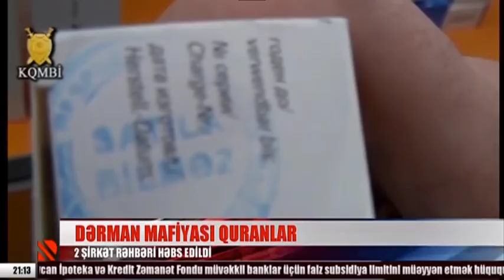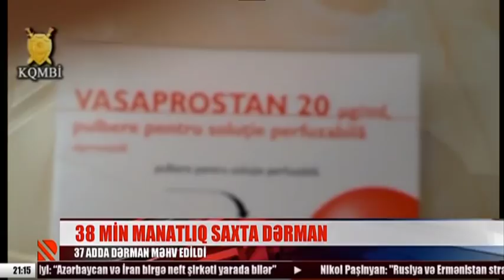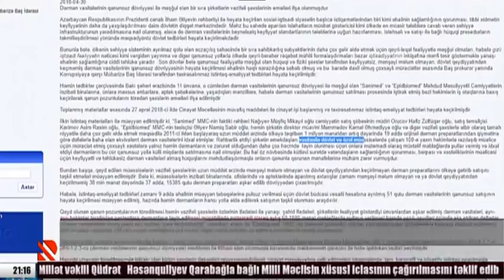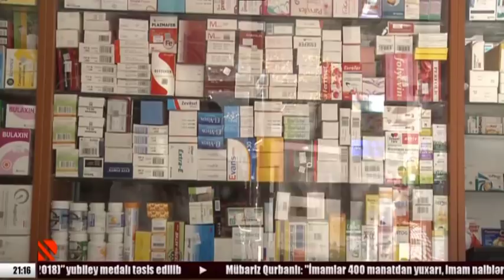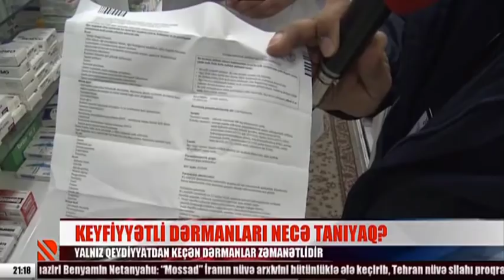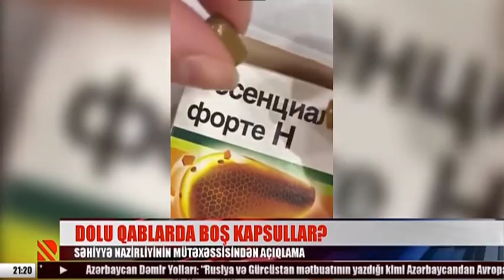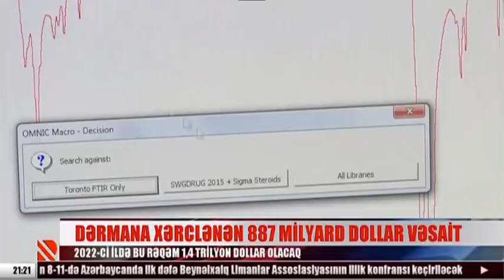Saxta dərmanlar illərdir ölkəyə necə gətirilir?